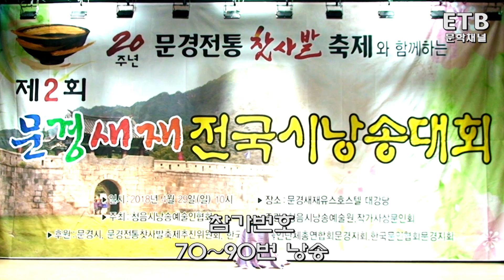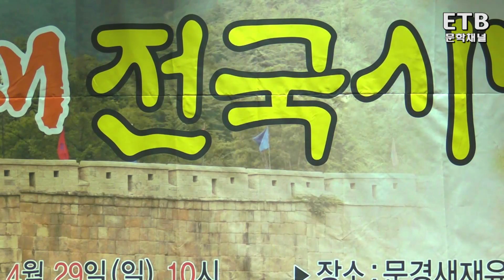제2회 문경새재 전국 시낭송 경연 대회 -참가번호 70~90번 낭송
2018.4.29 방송